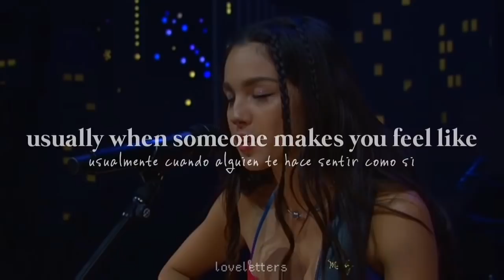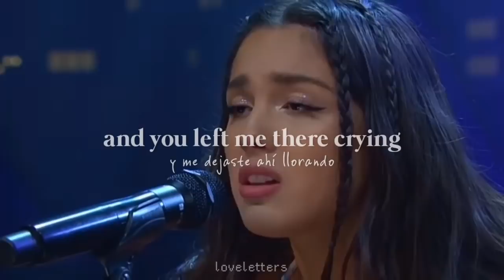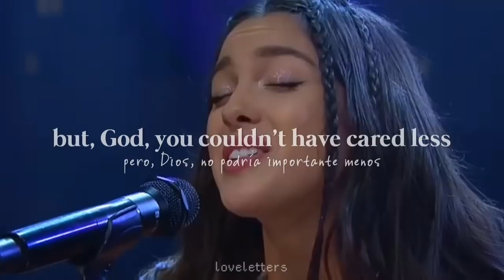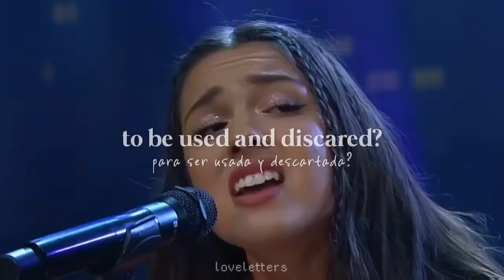Olivia Rodrigo - enough for you (live from Austin City Limits) + speech | lyrics + sub. español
Stream "enough for you"!